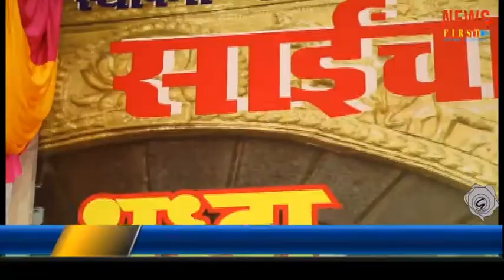Sai Bhandara Organised In Malad East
News covered by News First With Genesis Production